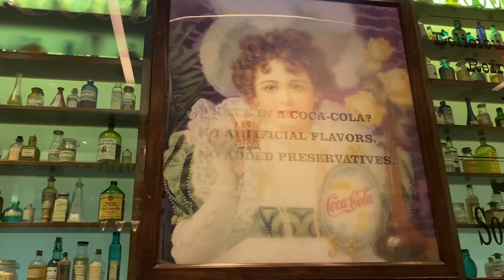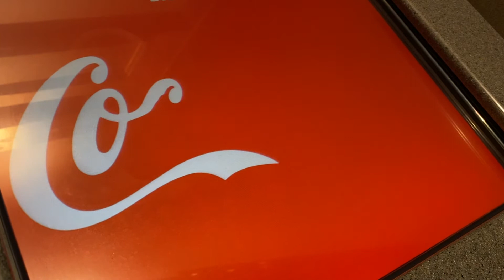World of Coca-Cola / El Mundo de Coca-Cola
Cápsula informativa del recorrido de este espacio dedicado a la historia de Coca-Cola inaugurado el 24 de Mayo de 2007.
Iniciamos con la plaza y escultura del Dr. John S. Pemberton, farmaceútico, creador de esta bebida en el año 1886.
Llegamos hasta la bóveda en la que se encuentra la fórmula secreta de la Coca-Cola y seguimos el itinerario inmersos en miles de objetos alusivos a la marca hasta la degustación de diversas bebidas producidas por la empresa según cada región.